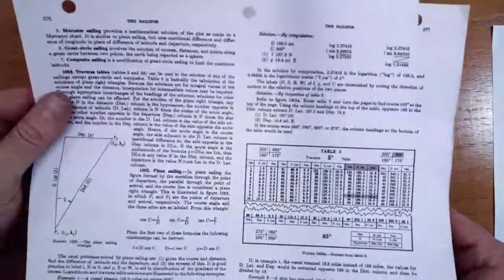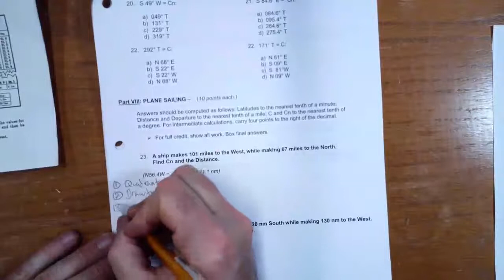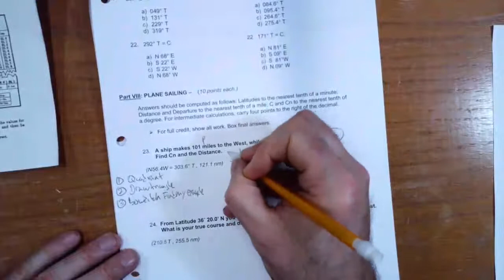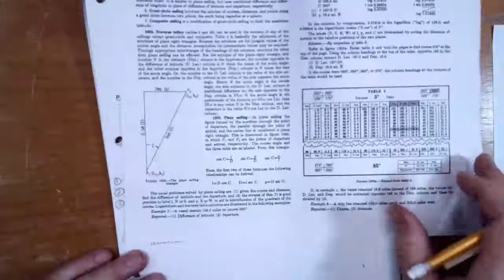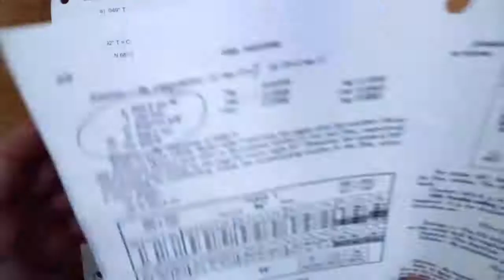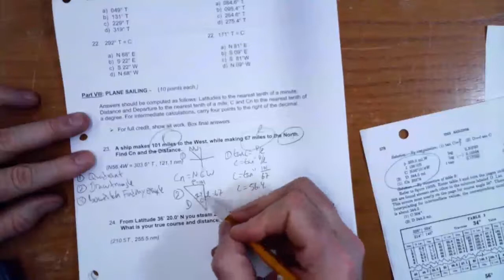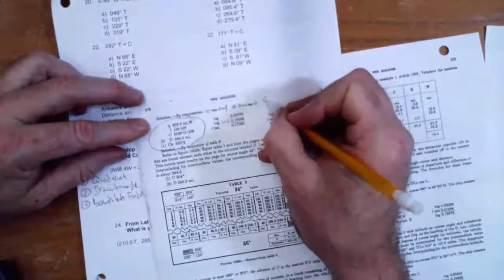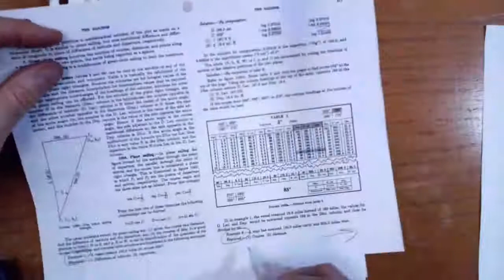Plane Sailing - Find Course and Distance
Plane Sailing - Find Course (Cn) and Distance (D) given Difference in Latitude (l) and Departure (p) using Bowditch II 1981.